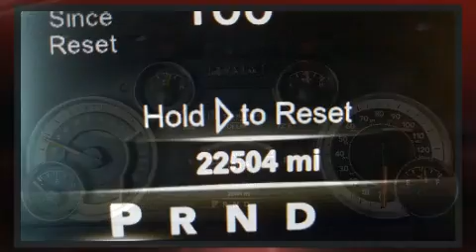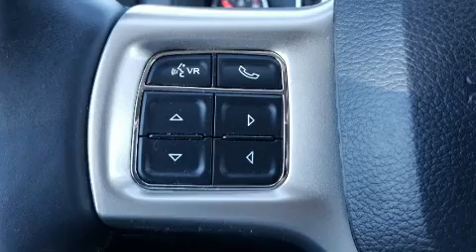2018 Ram 1500 LARAMIE w/Navigation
8756 US Highway 17 Bypass South

The 2018 Ram 1500 With fewer than 25,000 miles on the odometer, this vehicle offers power, spaciousness and durability in a refined and innovative package! Smooth gearshifts are achieved thanks to the powerful 8 cylinder engine, and load leveling rear suspension maintains a comfortable ride. Four wheel drive allows you to go places you've only imagined. A wealth of standard features means that you no longer have to sacrifice. Such as remote keyless entry, a built-in garage door transmitter, a rear step bumper, automatic dimming door mirrors, heated and ventilated seats, power windows, a trailer hitch, and cruise control. Features such as automatic climate control and leather upholstery prove that economical transportation does not need to be sparsely equipped. The memory system includes pedal position, allowing multiple drivers to find their preferred driving positions easily. Audio features include an AM/FM radio, steering wheel mounted audio controls, and 10 speakers, providing excellent sound throughout the cabin. Passengers are protected by various safety and security features, including: dual front impact airbags, front side impact airbags, traction control, brake assist, ignition disabling, an emergency communication system, and 4 wheel disc brakes with ABS. Safety and maximum capability are assured via self leveling rear suspension, which maintains optimal driving geometry. You will have a pleasant shopping experience that is fun, informative, and never high pressured. Please don't hesitate to give us a call.